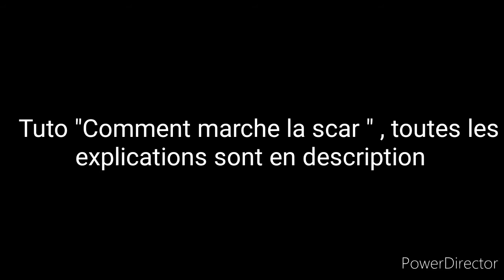Présentation du nerf fortnite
Comment marche la scar ?(tuto)

Pour tirer :
Presser le bouton d'accélération (en dessous de la gâchette) et la gâchette en même temps pour tirer une fléchette.

Pour enlever le chargeur :
presser le bouton devant la gâchette et tirer sur le chargeur pour l'enlever.

À noter :
2-L'arme fonctionne avec des piles ( non fournies )
3-Le chargeur ne peut contenir que 10 fléchettes
4- Le tir est motorisé